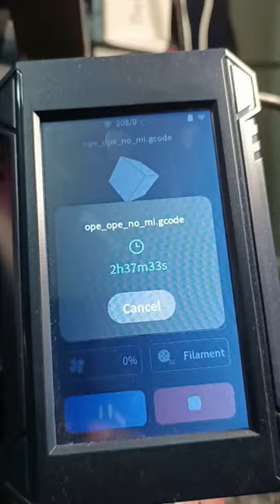The awesome power I wish I had.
Ope Ope no Mi. (Room Room fruit).

Ope Ope no Mi V3 (Tree Ornament) by Abdul_Fattah-shehadeh